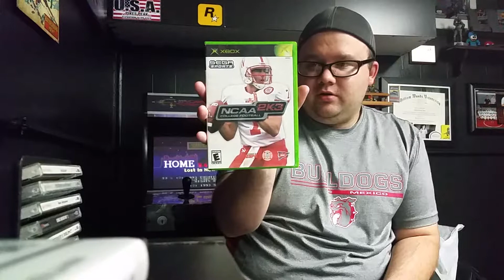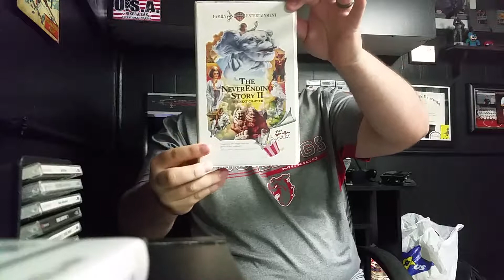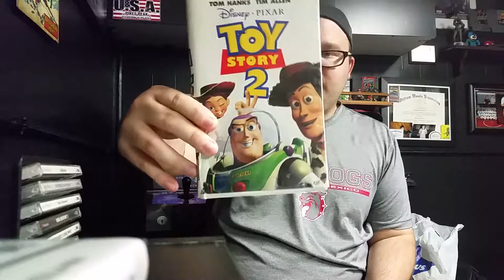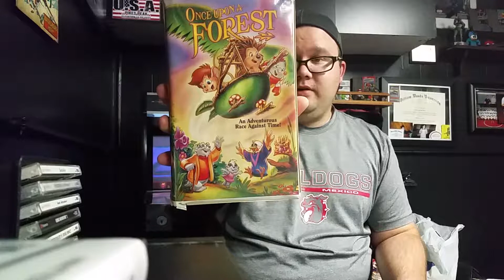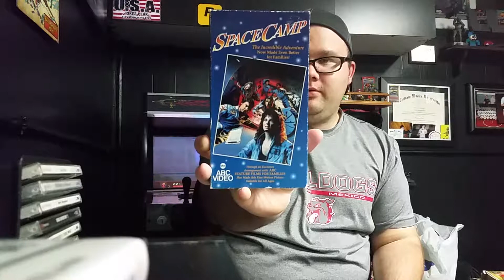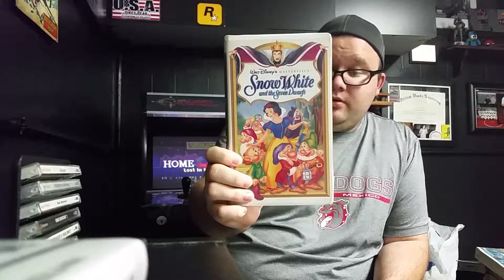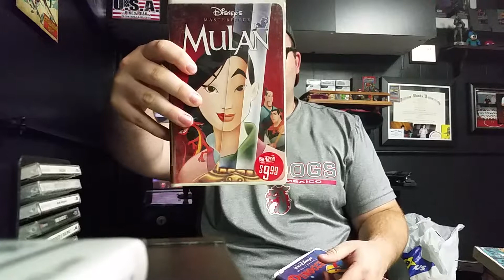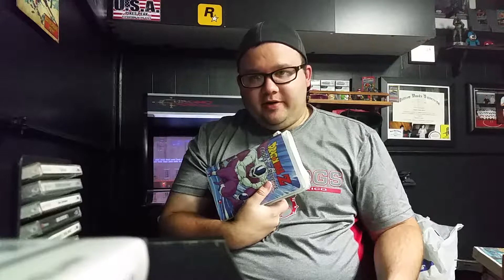Retro Junk!!!! VHS Heaven!!!